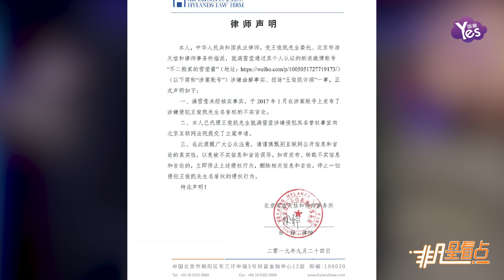網傳王俊凱詐捐引熱議 工作室發聲明辟謠稱已立案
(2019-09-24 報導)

9月24日，針對網友曝“王俊凱詐捐”一事，王俊凱工作室在微博發佈律師聲明，表示該內容為未經核實、惡意歪曲的不實言論，已向北京互聯網法院提交立案申請，并對網路暴力表示譴責。